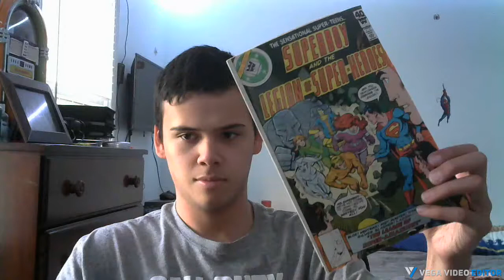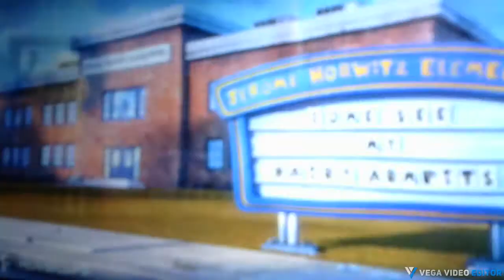Captain Underpants The First Epic Movie Review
The review of Captain Underpants the movie about Mr. Krupp George and Harold and Captain Underpants and more.